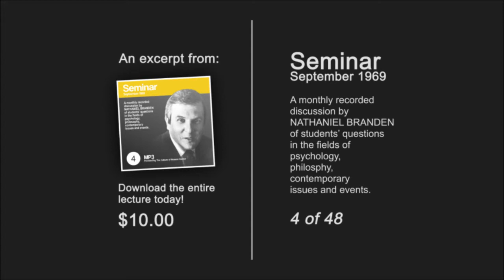Nathaniel Branden Seminar 04 (September 1969)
Nathaniel Branden discusses such topics as: the reasons of religious hostility towards sex, the significance of the current "sexual revolution," sex and romantic love, masculine "dominance" and feminine "surrender," the question of the double standard, myths about sex.